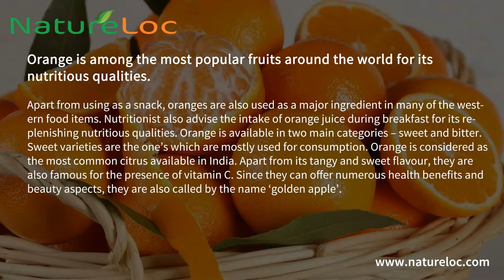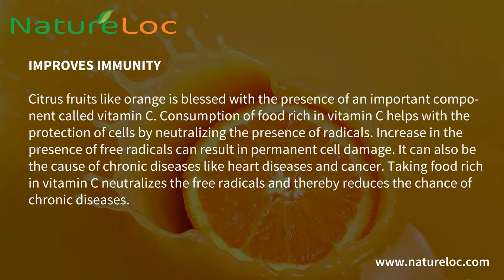Why is orange known as ‘golden apple’? Does it have any nutritious benefits?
Orange is among the most popular fruits around the world for its nutritious qualities.
Nutrition Advice : Health Benefits of Oranges